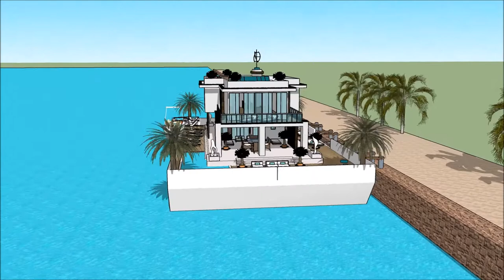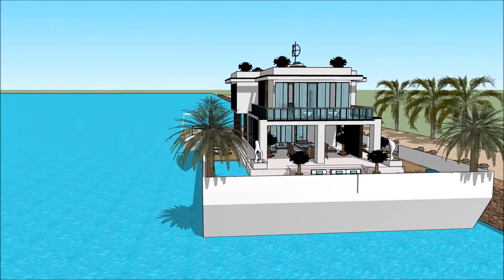വീട് പ്ലാൻ മോഡൽ ഡിസൈന് KERALA INDIA 2018 സ്കെച്ച്അപ്പ് വാസ്തുവിദ്യയുടെ വില്ല വാസ്തുശില്പി in Holla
The floating house villa houseboatzania launching an innovative high-end luxury yacht floating house villa mansion home design potentially as a display of exhibition of the വീട് പ്ലാൻ മോഡൽ ഡിസൈന് KERALA INDIA 2018 സ്കെച്ച്അപ്പ് വാസ്തുവിദ്യയുടെ വില്ല വാസ്തുശില്പി   in Holla.

The collection of the Floating house villa houseboatzania concept of വീട് പ്ലാൻ മോഡൽ ഡിസൈന് KERALA INDIA 2018 സ്കെച്ച്അപ്പ് വാസ്തുവിദ്യയുടെ വില്ല വാസ്തുശില്പി   in Holla consists of high luxury and architectural art pieces in minimalism combined with living on the waterfront of the harbour.

The floating house villa mansion yacht design has the basis to sustain living with high standards and contemporary structural design വീട് പ്ലാൻ മോഡൽ ഡിസൈന് KERALA INDIA 2018 സ്കെച്ച്അപ്പ് വാസ്തുവിദ്യയുടെ വില്ല വാസ്തുശില്പി   in Holla with numerous of prospects for excessive living and celebrating the desire of life worldwide: